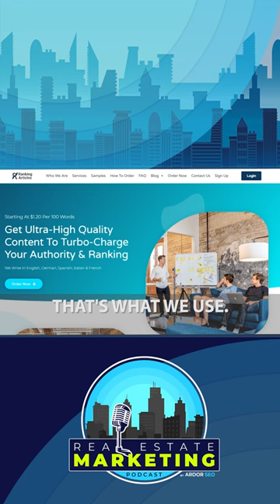SEO Optimization: Outsource Blog Posts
In 2002, David moved to Miami where he immersed himself in marketing and computer information systems at the University of Miami.

Harnessing his entrepreneurial spirit, David launched a series of ventures:
• Aventura PC Repairs: A computer repair business and full-service marketing agency.
• FromDJs4DJs: The 3rd largest EDM music blog with over 3.5M views and 133,689 members.
• Bitton Events: An internationally award-winning entertainment and event production company.
• PracticePanther: Law practice management software used by tens of thousands of lawyers. Acquired by ASG, a private equity firm in San Francisco, combined with 3 other legal tech companies, and reacquired just 3 years later for $400M.

Today, David is a best-selling author, legal CLE speaker, Forbes Tech Council member, Entrepreneur Leadership member, and a thought leader cited in hundreds of publications including Fortune, Insider, Forbes, Entrepreneur, Nasdaq, Wharton Business Daily, and more.

His current venture, DoorLoop, is a property management software that's raised $30M in funding, employs over 100 of the brightest people, and is used for hundreds of thousands of units in over 100 countries.